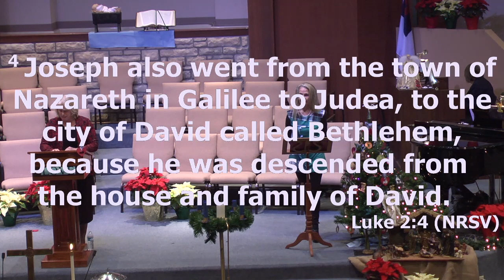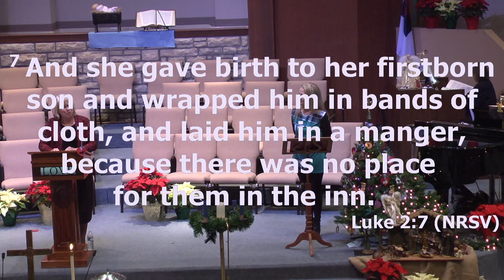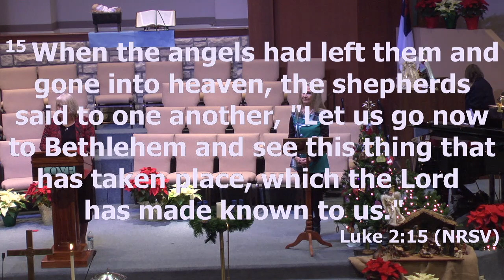12 29 19 Sermon